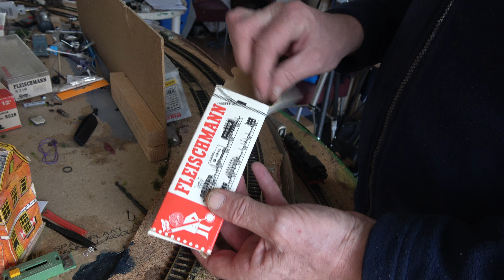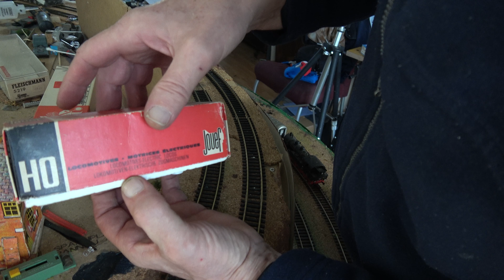Some boxing / packages of model trains, for Arthur, andit helps organizing my stuff very well.